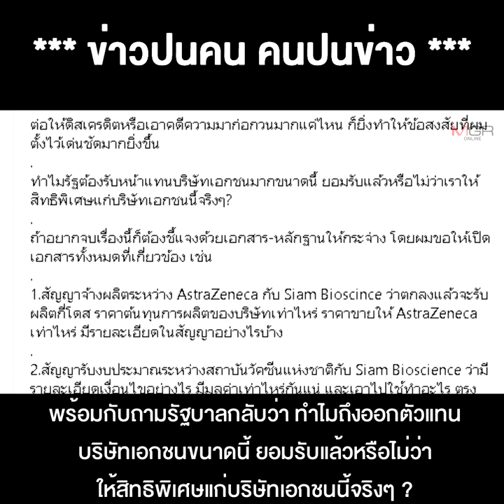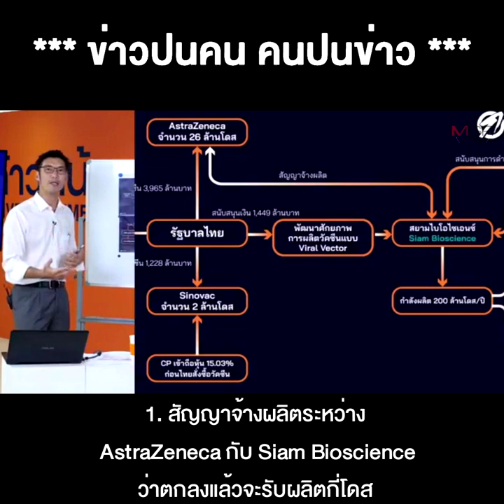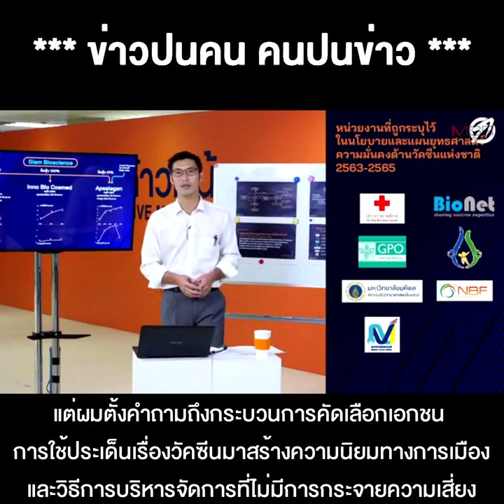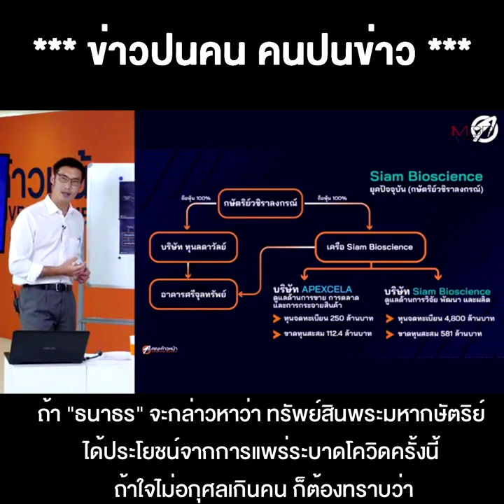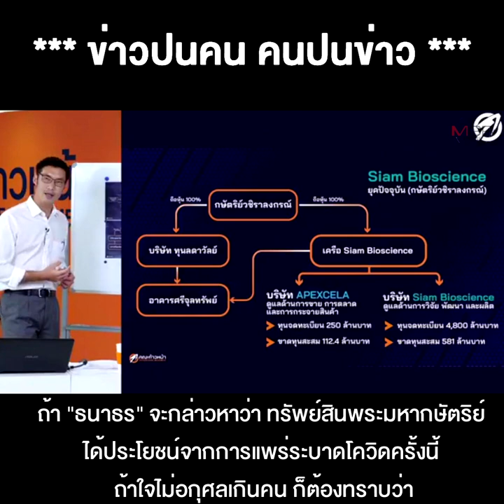"ธนาธร" อหังกาเกินเยียวยา! บิดเบือนวัคซีน เจอรุมฟ้องคดี ยังแถไปต่อ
21/01/2021 "ธนาธร" อหังกาเกินเยียวยา! บิดเบือนวัคซีน เจอรุมฟ้องคดี ยังแถไปต่อ
** “ธนาธร” อหังการเกินเยียวยา! บิดเบือนวัคซีนเจอรุมฟ้องคดียังด้นไปต่อ